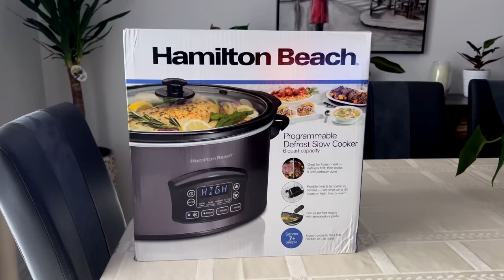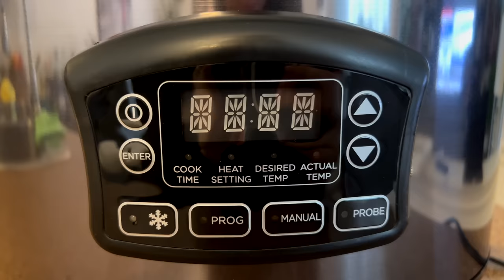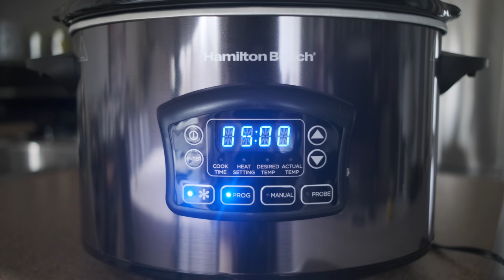MY HONEST REVIEW on the Hamilton Beach Slow Cooker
Today, we want to share with you the Hamilton Beach Programmable 6 Quartz Slow Cooker. It's a fantastic kitchen companion, especially on these chilly winter days.

In this video, we take you through the slow cooker's incredible features and tell you our honest first impression.

0:15 Intro
0:36 Overview
1:11 Slow Cooker Features
2:25 Final Thoughts

LINKS
Hamilton Beach Programmable Defrost Slow Cooker: